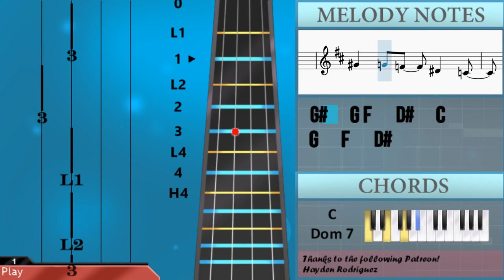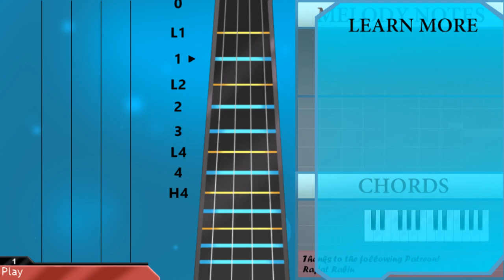How to play Leave the Door Open by Bruno Mars and Anderson Paak on Violin (Tutorial)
The easiest way to learn how to play Leave the Door Open by Bruno Mars and Anderson Paak on the violin. It's a violin tutorial for Leave the Door Open by Bruno Mars and Anderson Paak.

EasyViolinLesson teaches you to play the your favorite instrument, through easy and simple animation so that you too can learn how to play Leave the Door Open by Bruno Mars and Anderson Paak on the violin easily. A violin tutorial with visual animation graphic.

Chords of Violin arrangement:
G Maj   A Dom 7   F# Min   B Min   G Maj   A Dom 7   F# Min
B Min   G Maj   A Dom 7   F# Min   B Min   A Maj   D Maj   B Min
A Maj   D Maj   F Maj   A# Maj   A# Maj   A Min   G Min   G/A
G/A   A Dom 7   F# Min   B Min   G Maj   G Maj   G Maj   G/A
G/A   D Maj   B Dom 7   G Maj   A Dom 7   F# Min   B Min   G Maj
A Dom 7   F# Min   F# Min   B Min   B Min   B Min   A Maj   D Maj
F Maj   A# Maj   A# Maj   A Min   G Min   G/A   G/A   A Dom 7
F# Min   B Min   G Maj   G Maj   G Maj   G/A   G/A   D Maj
B Dom 7   B Min 7 b5   G/A   A# Maj 7   G/A   G# Maj 7   F/G
F Min   F Min   F Min   G#/A#   G#/A#   A# Dom 7   G Min   C Min
G# Maj   G#/A#   G#/A#   D# Maj   C Dom 7   C Min 7 b5   G#/A#
D# Maj   C Dom 7   B Maj 7   G#/A#   D# Maj   C Dom 7   B Maj 7
G#/A#   D# Maj   C Dom 7

Melody notes of Violin:
F#4
B4 B4 B4 B4 B4   B4
A4
F#4
C#5 C#5 C#5 C#5 C#5   D5
D4 B3   A3 D4 B3
A3 D4 B3   A3 F#4 F#4
D4 B3       F#4 F#4
D4       A3 F#4 D4
E4         F#4 D4
E4       A3 F#4 D4
E4         D4 B3
E4       B3 F#4 F#4
D4       A3 F#4 F#4
D4   B4   A4 D4 F#4
E4         F#4
D4   B4   A4 F#4 F#4
E4   D4 D4 F#4   E4
D4 D4 F#4   E4   D4 D4
F#4   E4 D4 F#4   E4
A4 G4 A4 G4 F4 A4
G4 A4 G4 A4 G4 F4 F4
G4       D4
F#4 E4
F#4   G4   A4   D5
B4
F#4   G4   A4   C#5
A4 A4 F#4
B4     D5
B4   F#4 A4   B4
A4 B4 A4 B4   B4 A4
B4 A4 B4 A4 C5 B4 A4 B4
A4   B4
C#5 D5 C#5 D5 C#5   A4
C#5
D5 C#5
C5         F#4
E4 F#4
F#4         F#4
D4       B3 F#4
E4       B3 D4 B3
E4         F#4 F#4
E4       B3 F#4 D4
F#4       D4 F#4 E4
F#4   F#4   F#4 E4 F#4 E4
F#4   B4   A4   F#4
F#4 F#4 F#4   A4   D4
E4       E4   F#4 B4
A4   A4   F#4 F#4 E4
D4 E4 F#4 E4   E4 F#4 E4
F#4   F#4     G4
G4     A4   A4 F#4
F#4 G4 A4   A4   F#4 F#4
A4   A4 F#4 B4   A4 F#4
A4 A4 C5 A#4 A4 A4
G4       A4
F#4 E4
B4
F#4   G4   A4   E5
D5 C#5   B4 A4
B4     D5
B4   A4 B4   D5
B4 D5 B4 D5   D5 B4
D5 B4 D5 B4 D5 B4 A4 B4
A4 B4
E5
D5 E5
A4           B3
A4       B3 D4 B3
G4
C4 C4 A3 G3 C4 C4 G3
C4   A#3 C4 D4   C4 D4
D#4       G4 A#4
C5   A#4 G4 G4 G4
C5   C5   C5   C5
A#4 A#4
C5       A#4 A#4
D5     C5   A#4 A#4 D5
C5 C5 C5   D5 C5
A#4
A#4 C5 D#5 C5
D#5 C5   G4 A#4 C5
A#4 C5 A#4 C5   C5 A#4
C5 A#4 C5 A#4 C#5 C5 A#4 C5
A#4 C5
D5 D#5 D5 D#5 D5   A#4
F5
D#5 F5
G#5 G#5 G5
F5
A#4
D5     A#4   G#4 G4 G#4
G4 F4 G4   F4 D#4 A#3
G#4   G4 F4 G4
F4 D#4 F4   G4 D#4
A#4 B4   C#5     F#4
F#4   G#4
F#4 A#4
D